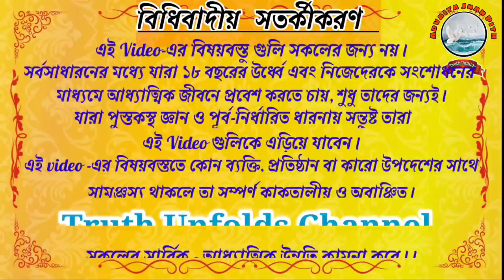নির্ঝঞ্ঝাট জীবন বাঁচার সহজ উপায়(Nirjhanjhat jivan bachar sahaj upay) Sw TrailokyananadaJune 18,2022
১. এই মুহূর্তে সঠিক বাঁচবো কিভাবে?
২. অর্থের সঠিক ব্যাবহার কিভাবে?
৩. অনাসক্ত থাকবো কিভাবে?
৪. শান্ততা কিভাবে লাভ করবে কিভাবে?

১.আপনি  JOIN করতে পারেন শ্রীমদ্ভগবদ্গীতা, কঠোপনিষদ্, শ্রীশ্রী চন্ডীর  মতো কোর্সে ।

২. ঘরে বসে বিবেকচূড়ামণির মতো কোর্সের সম্পূর্ণ লাভ নিতে, দেরি না করে আজই যুক্ত হন নিচে দেওয়া link-এ click করে-

৩. স্বামী ত্রৈলোক্যানন্দের সরাসরি সান্নিধ্য পেতে আসুন "অদ্বৈত জ্ঞান পীঠে" (শনিবার ও রবিবার বাদে বিকাল 3.30 pm - 5.30 pm) ও সরাসরি মহারাজের কাছে "উপনিষদ্ অধ্যয়ণ"- প্রতি শনিবার বিকাল ৪ টা ও প্রতি রবিবার "যোগবাসিষ্টসারঃ অধ্যয়ণ" - বিকাল ৪ টা (স্ত্রিয়ঃ সমস্তাঃ) - আশ্রমের আধ্যাত্মিক পরিমণ্ডলে "প্রার্থনা" প্রতি শনিবার বিকাল 5.30 মি:।

৪. সংস্থার এই যে কাজ তাকে সমর্থন করার সর্বোত্তম পথ আপনার আর্থিক সহযোগিতা, যা আমাদের মজবুত করে। মনে রাখুন আপনার কোর্স করা, অনুদান করা, এ সবকিছুই ঘুরে আপনার কাছেই আসবে পরোক্ষভাবে সামাজিক ও ব্যক্তিগত জীবনের রূপান্তরের মাধ্যমে।

BANK Details :-
Swami Trilokyananda Puri
Axis Bank

🔴🌟 রাত্রিসূক্তম (শ্রীশ্রী চন্ডী)-এর গূঢ় তত্ত্ব জানতে নিচে দেওয়া Link-টিতে Click করুন👇👇👇👇👇

r

🌟দক্ষিনামূর্তি স্তোত্রম

🛑🌟 UPCOMING COURSES🌟🛑

🔵👉নিরালম্বোপনিষদ্ (দ্বিতীয় ভাগ)